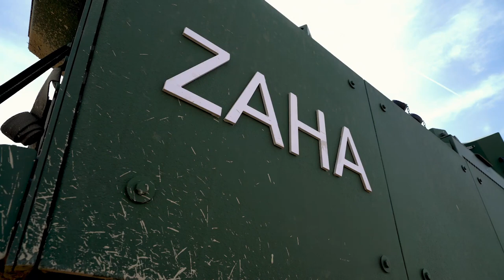FNSS delivers new amphibious vehicles to the Turkish Naval Forces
To address the need of the marine assault vehicle for the Turkish Naval Forces, the ZAHA Marine Assault Vehicle, developed within the scope of the project where the procuring activities were realized by the Presidency of Defense Industry, is being delivered to the Amphibious Marine Brigade of the Turkish Naval Forces.